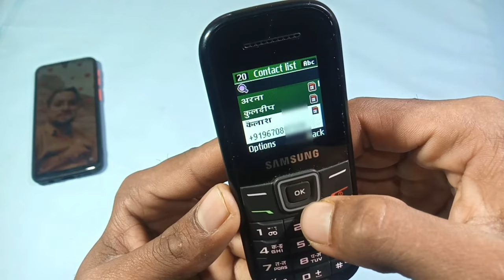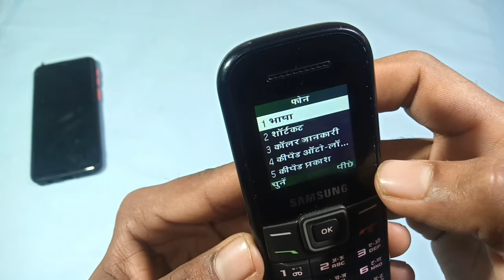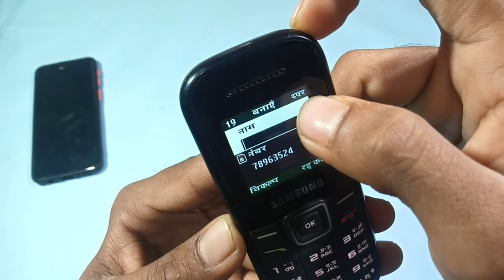Samsung keypad phone me number ko hindi me save kaise kare 2022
Samsung keypad phone me number ko hindi me save kaise kare
Samsung keypad phone number hindi me save kaise kare
how to save number in hindi nam to samsung keypad